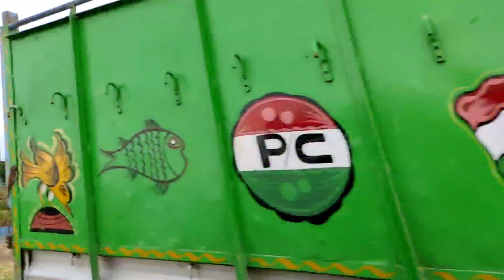vlog1 Chatla lake Silchar, Assam❤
The Chatla Wetland is a seasonal wetland located in Cachar district, Assam, India. The speciality of Chatla is that during winter season is becomes fully farmland where Rice cultivation is done and after winter from March onward this piece land gets filled up with water and become a lake